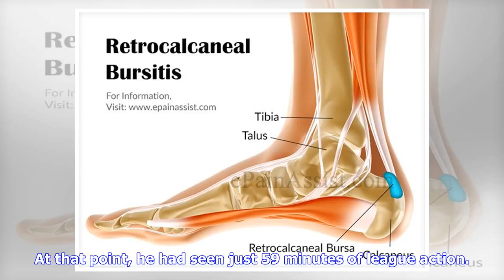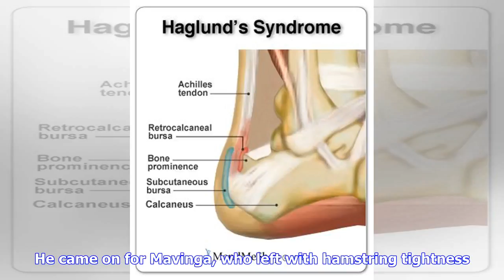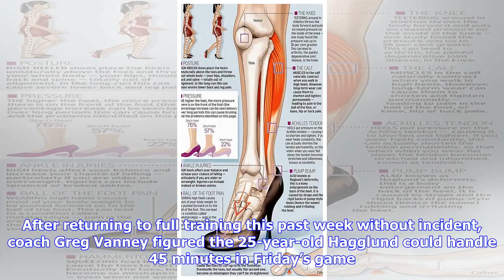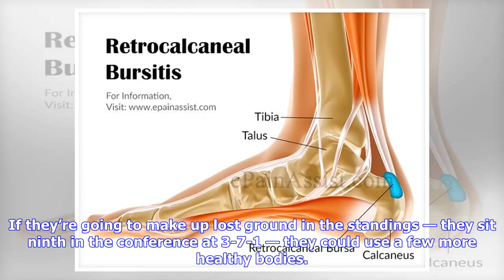Breaking News | Hagglund’s return doesn’t hurt with Toronto FC in trouble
By Laura ArmstrongStaff ReporterSat., May 26, 2018When it comes to Toronto FC’s injury crisis, few know the ups and downs like Nick Hagglund. The Reds defender was one of the first hit by the injury bug that has sidelined upwards of 10 players this season and played a part in derailing the early months of their league campaign — which took another hit on Friday night with a 1-0 loss to FC Dallas. It was Toronto’s third defeat on home turf this year, already two more than all of 2017.The battle b...